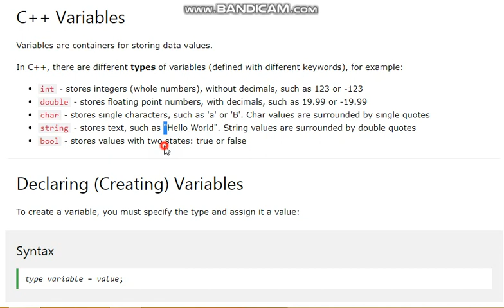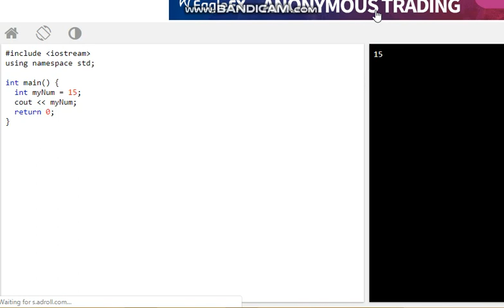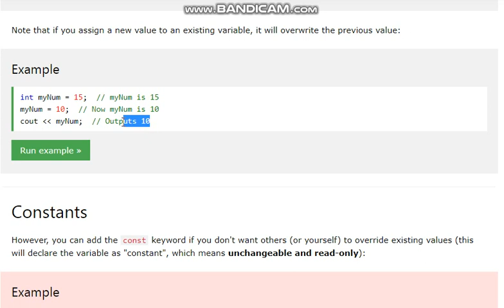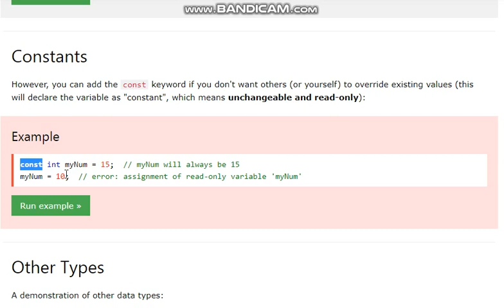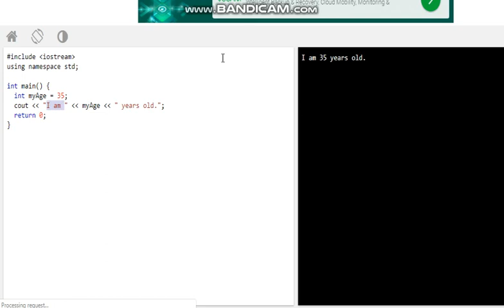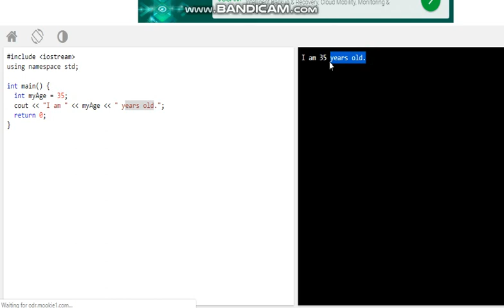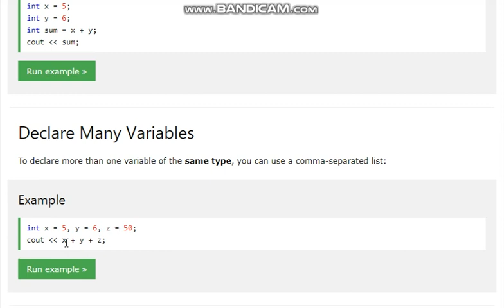#3 cs201 use of variables in c++ programming